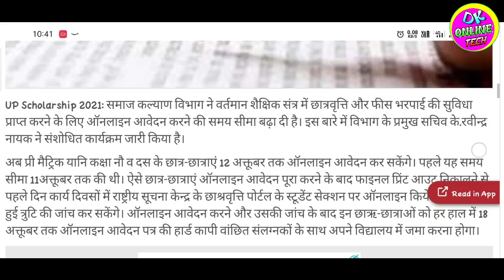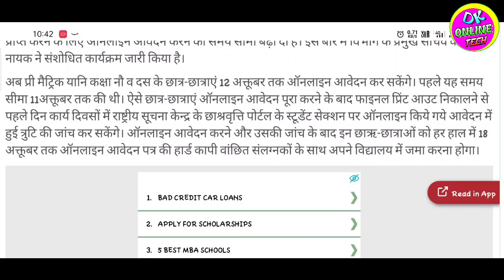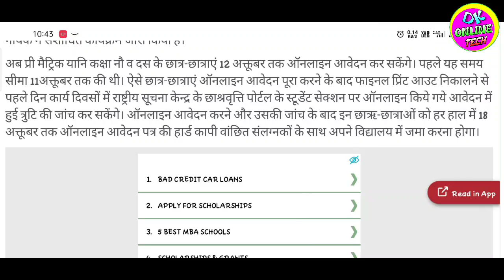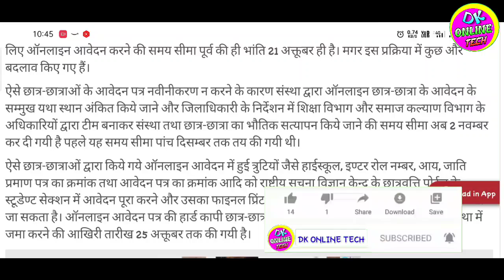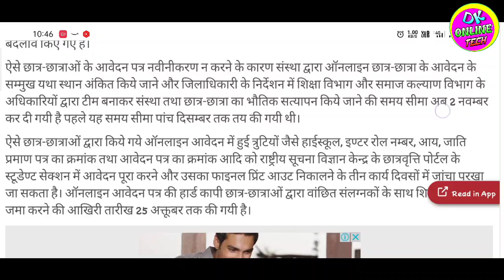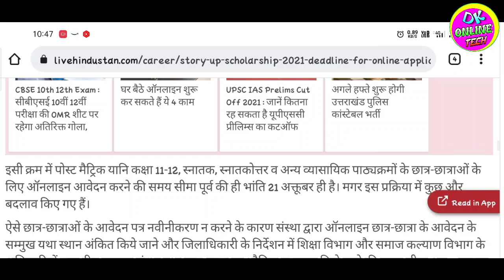Up scholarship last kya hai | up scholarship form bharne ki last date kya hai 2021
Tag...
Up scholarship last kya hai
up scholarship form bharne ki last date kya hai 2021
Up scholarship form last 2021
up scholarship form ki last date kya hai
up scholarship form bharne ki antim tithi kya hai
Up scholarship form fill up last date
Up scholarship form kab tak bhara jayega
up scholarship renewal form last date 2021

Up scholarship adhar verification kaise kare
Aadhar OTP verification up scholarship 2021
Up scholarship form me adhar verify kaise kren 2021
How to verify aadhar in up scholarship 2021
Mobile se adhar verification kaise kare scholarship form me
Aadhar parmadi karan kaise kare
Adhar ko verify kaise kren up scholarship portal se
Up scholarship aadhar verification problem
Up scholarship aadhar otp problem
Up scholarship form me mobile number kaise change kare